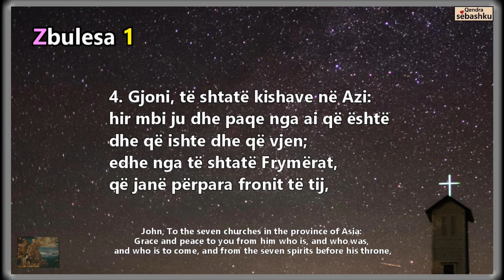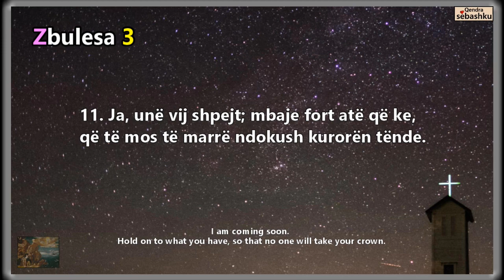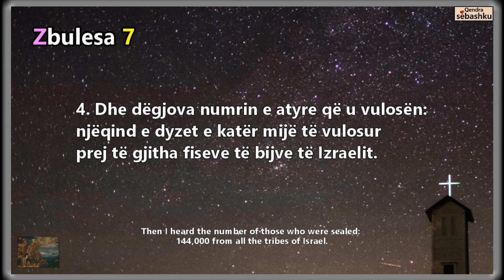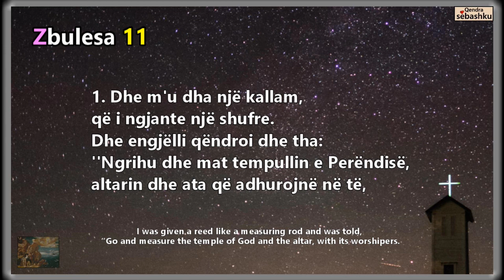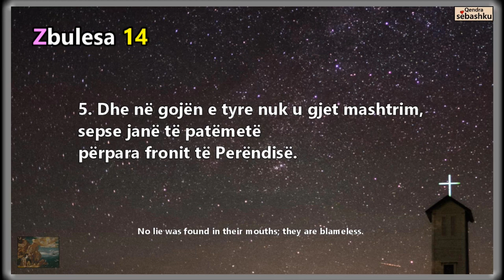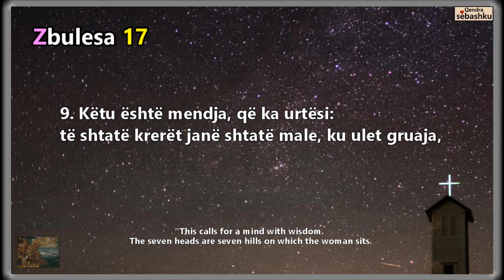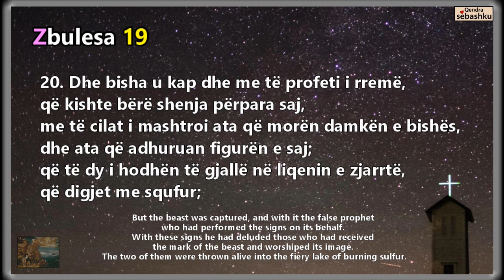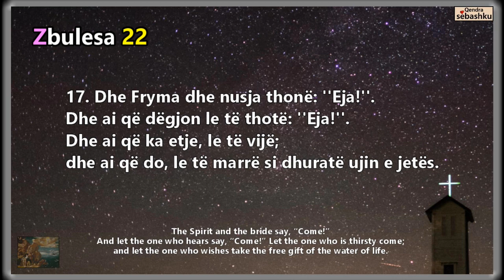[Leximi i Biblës] Tërë Zbulesa.(요한계시록 전체)/Bibla audio shqip/Albanian language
- [Leximi i Biblës] Tërë Zbulesa/Bibla audio shqip/Albanian language